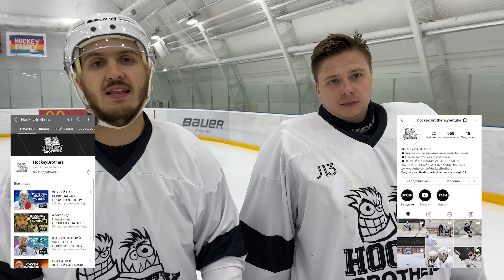Евгений Крутиков - ПРОВЕРКА НА ХОККЕИСТА. Подписали нового игрока в HOCKEY BROTHERS?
Новая «ПРОВЕРКА НА ХОККЕИСТА» гостем которой стал профессиональный хоккеист, инстаблогер и пранкер - Евгений Крутиков. Hockey brothers сделали ему заманчивое предложение, примет ли его Женя? Мы узнаем в самом выпуске.